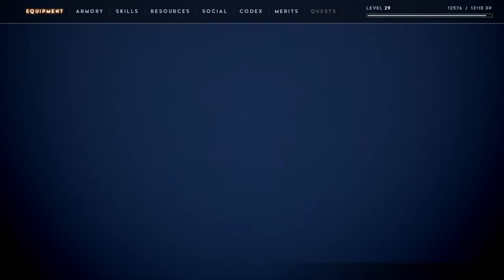Godfall playstation 4 gameplay- Floating Remnant | godfall playstation 5 gameplay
PS4 Godfall Walkthrough Gameplay Part 11 includes a PS5 Review, Intro and Campaign Mission 11 for Playstation 4 (PS4 & PS5) and PC. My Godfall Gameplay Walkthrough will feature the Full Game Story Campaign. This Godfall 2020 Gameplay Walkthrough will include a Review, all Missions, Quests, Bosses, Gear, New Gameplay, PS5, PS5 Gameplay, Playstation 5, Playstation 5 Gameplay, Single Player and more until the Ending of the Single Player Story! Thanks Gearbox Publishing for Godfall!

Godfall is an action role-playing game developed by Counterplay Games and published by Gearbox Publishing. The game was released on Microsoft Windows and PlayStation 5 on November 12, 2020.

The game is set in a high fantasy setting, split into the realms of Earth, Water, Air, where players take the role of one of the last exalted Knight's Order to prevent a major apocalyptic event. The player has 5 weapon classes to select from, based on which of their armor sets, Valorplates, they equip. These weapon classes include the longsword, dual blades, polearm, two handed war hammer and the two handed great sword. Additional Valorplates and Augments can be equipped to customize how this character class plays out. It supports single player and up to three players in cooperative mode. The game is described as a "looter-slasher" being based on the loot shooter concept of completing missions and gaining better loot for further quests, the focus of the combat is on melee attacks rather than ranged ones.

In Godfall, players will take the role of one of the last remnants of the exalted Knight’s Order. Their main objective is to prevent the impending apocalypse and to preserve whatever is left of their world. The Earth and the Water realms were shown briefly in the teaser trailer, as well as the obelisk that connects them known as the Skybreaker Monolith.

Godfall is set in a high-fantasy universe that's full of heroic knights, arcane magic, and forbidden realms. The world of Godfall is split up into four elemental realms of Earth, Water, Air, and Fire. Take on the role of a Valorian Knight, a god-like warrior who is able to equip Valor Plates which are legendary armor sets that transform the player into an unstoppable force and a master of melee combat.

As you venture and explore the various realms of this universe, you will encounter various threats and tear through enemies as you try to reach the peak and challenge a mad God who awaits you. Apart from that, you will also get the chance to discover ancient pieces of equipment that are unique in its own characteristics and history.

godfall challenger edition gameplay,
godfall challenger edition review,
godfall challenger edition trailer,
godfall, godfall ps5,
godfall review